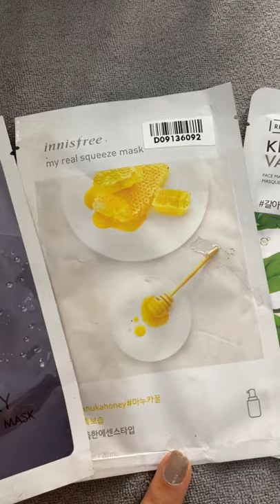mask for healthy looking skin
hey guyzz sharing 5 sheet mask

The Face Shop Real Nature Kelp Face Mask (Sheet Mask 20g)